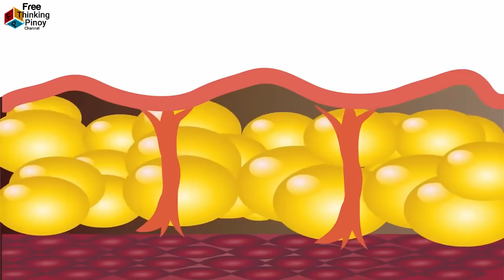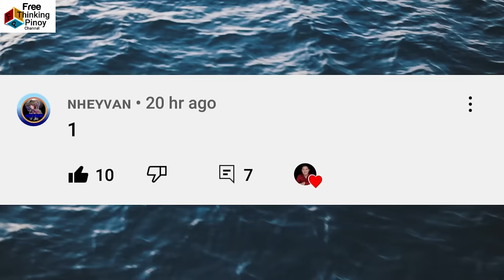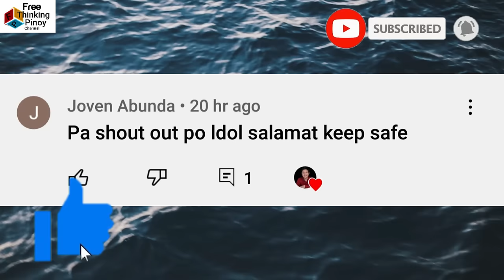NAKAKATAKOT NGA BA? Ang maka-engkwentro ng Balyena? Are Whales Dangerous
Welcome back sa Free Thinking Pinoy Channel. Alamin ang istorya ng mga tao na diumano ay nalunok daw ng balyena! Kilalanin din ang mga tao na naka-engkwentro ng balyena at mabilis nilang pinagsisihan. At panuorin kung bakit nakamamanghang pag-aralan ang buhay ng mga balyena (Dangerous Whale Encounters)